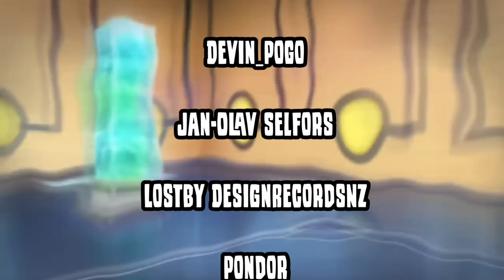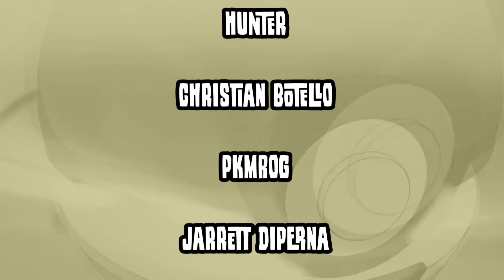*PAY TO WIN* Double Iron Bash Melmetal *CASH GRAB*? GO Battle League for Pokemon GO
It's it worth paying to get Double Iron Bash Melmetal?

Current microphone